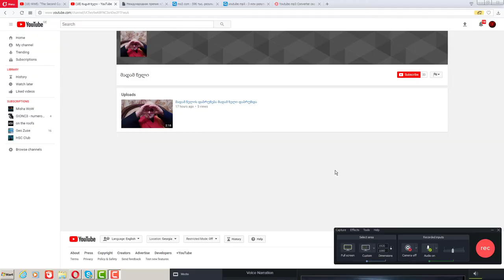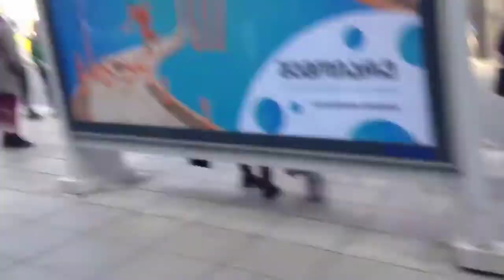საით მიექანება იუთუბი?! (Autisti Blogerebi) |TataGirL|Marusa M Star|Chika| FT. (MADAM NELI)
Gamarjoba Megobaro Axali Xar Ar Gak Gamowerili Arxi Xoda Gamoiwere Da Aseve Sxva Videoebsac Gadaavle Tvali Arxis Link